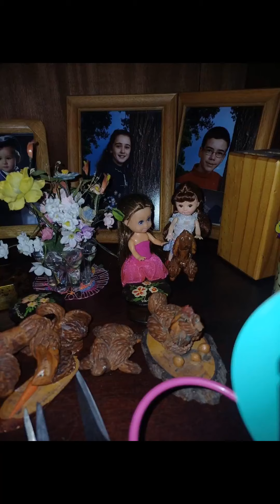Clon de Kelly